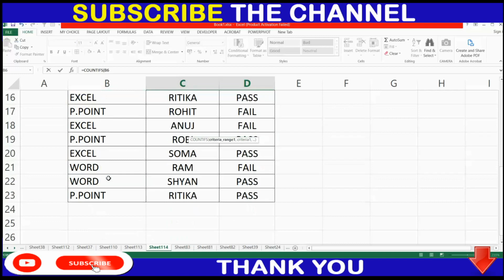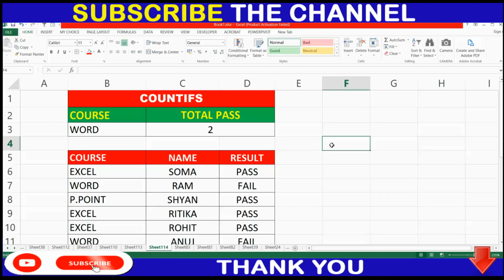How to use the COUNTIFS function in Excel | Excel Countifs Formula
JOB LINK -

12th pass jobs
12th pass latest vacancy